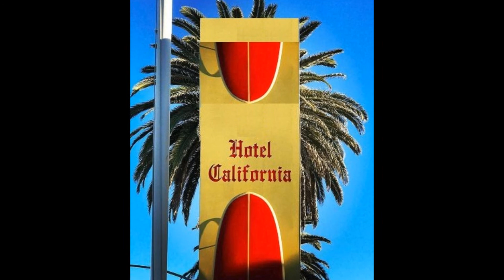HOTEL CALIFORNIA - Salute to Eagles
HOTEL CALIFORNIA

I a salute to the Eagles  I remake

This video is dedicated to my aunty .

The Eagles are an American rock band formed in Los Angeles in 1971.
The founding members were
 Glenn Frey (guitars, vocals),
Don Henley (drums, vocals),
Bernie Leadon (guitars, vocals)
 Randy Meisner (bass guitar, vocals).
Artist: The Eagles
Album: Hotel California
Released: 1976-'77
Songwriter(s): Don Felder, Don Henley, Glenn Frey

Lyrics:

On a dark desert highway, cool wind in my hair
Warm smell of colitas, rising up through the air
Up ahead in the distance, I saw a shimmering light

There she stood in the doorway;
I heard the mission bell
Then she lit up a candle and she showed me the way

Any time of year (any time of year) you can find it here

Her mind is Tiffany-twisted, she got the Mercedes bends
She got a lot of pretty, pretty boys, that she calls friends
How they dance in the courtyard, sweet summer sweat
Some dance to remember, some dance to forget

'Please bring me my wine'
He said, 'we haven't had that spirit here since nineteen sixty-nine'
And still those voices are calling from far away,

They livin' it up at the Hotel California
What a nice surprise (what a nice surprise), bring your alibis

The pink champagne on ice
And she said, 'we are all just prisoners here, of our own device'
And in the master's chambers,
They gathered for the feast

Last thing I remember, I was
Running for the door
I had to find the passage back to the place I was before
'Relax' said the night man,

Songwriters: Don Felder / Don Henley / Glenn Frey
Hotel California lyrics © Warner/Chappell Music, Inc, Universal Music Publishing Group

Eagles-Hotel California (Remastered)", sound recording administered by: WMG
Google images edited by me with Hotel California pictures

Wishing a lovely day to everyone !

with Love,
Hunito